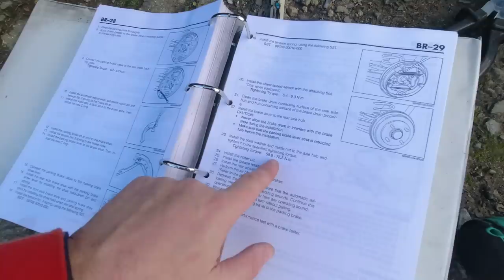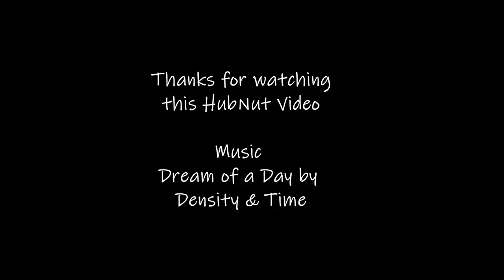Creative solutions! Daihatsu Sirion rear brake adjustment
Tinkering in the workshop! Woeful drum brake adjusters mean a little creativity is needed to ensure a good brake response on the Daihatsu M100 Sirion/Storia/Toyota Duet. This one is a voiceover due to excessive generator noise at the unit currently.